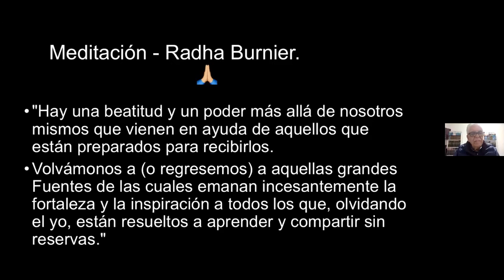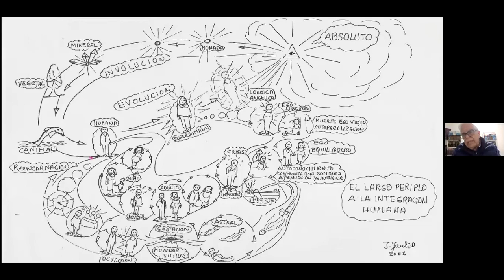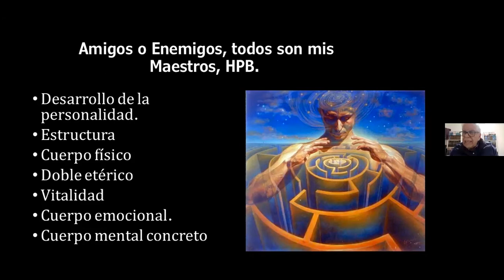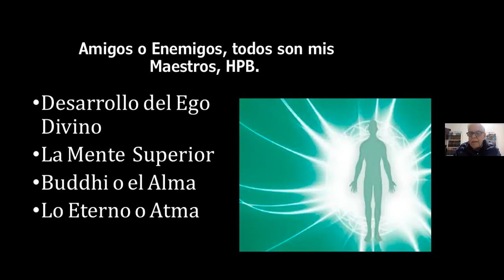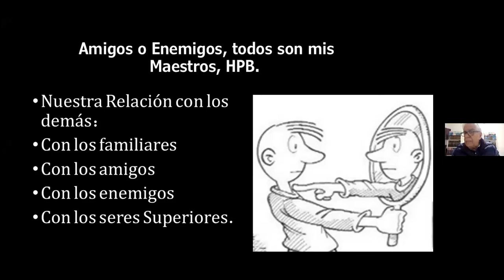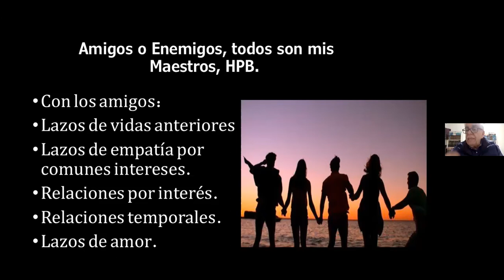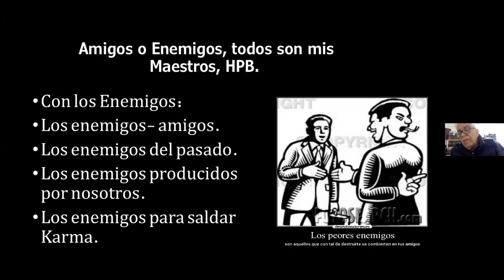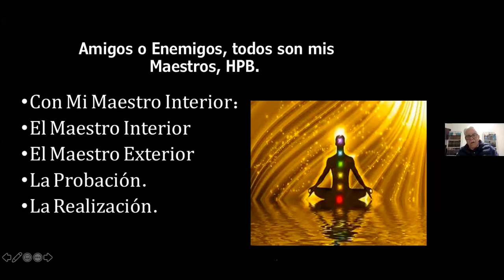2021_04_02_Jornadas ibéricas. Isaac Jauli. Amigos o enemigos, todos son mis maestros